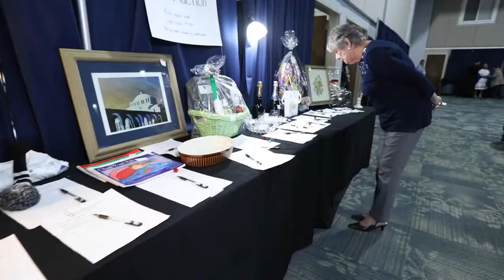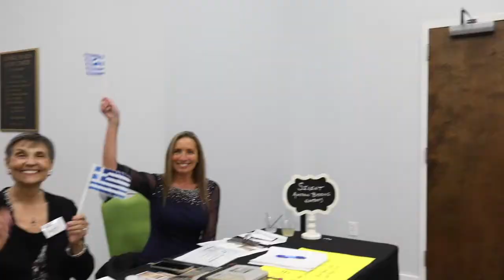Gulf Shores Greek Night 2019 - St Athanasios Greek Orthodox Church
St. Athanasios Greek Orthodox Church

Greek Night Dinner Dance on Saturday, November 16, 2019

A Night of Ethnic Food, Music, Dancing and Fun. Featuring the New Orleans Hellenic Dancers with Music by Nick Trivelas